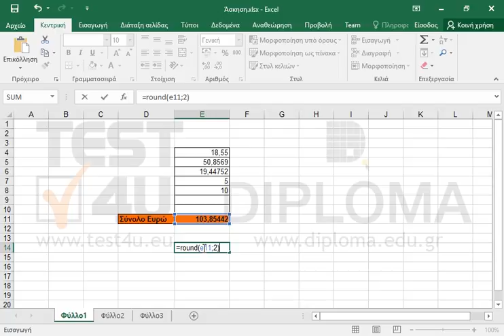Στο τρέχον φύλλο, χρησιμοποιώντας την κατάλληλη συνάρτηση στο κελί Ε14, στρογγυλοποιήστε τα...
Στο τρέχον φύλλο, χρησιμοποιώντας την κατάλληλη συνάρτηση στο κελί Ε14, στρογγυλοποιήστε τα περιεχόμενά του κελιού Ε11 σε 2 δεκαδικά ψηφία.